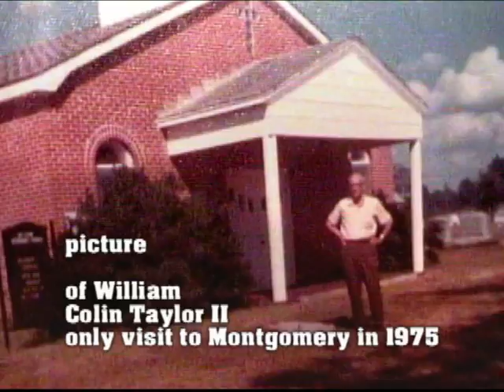Vivian Hickman Tuttle Part 5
Part 5 of a audio recording made in 1977 by Vivian Hickman Tuttle about what happened to the family clock and other interesting stories about Montgomery, Grant Parish, Louisiana.